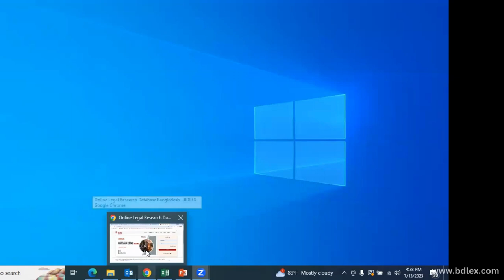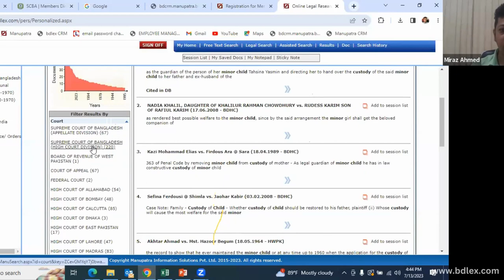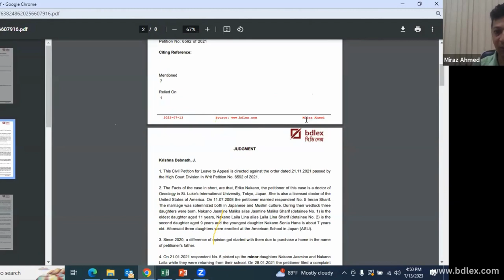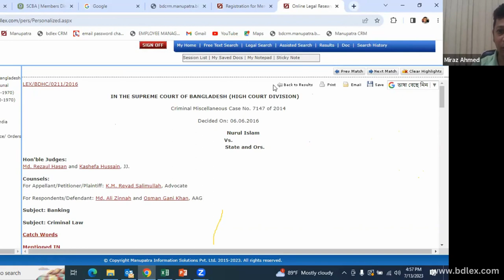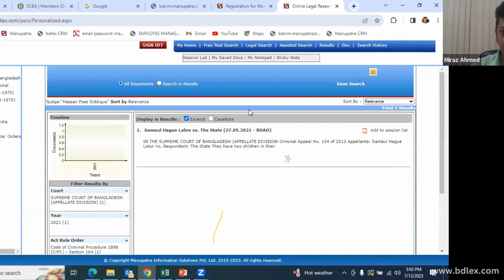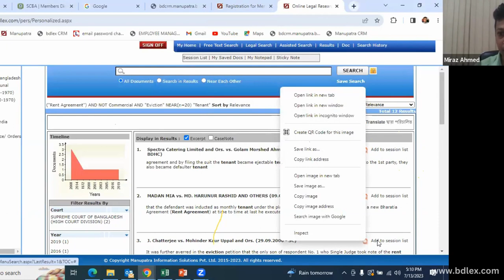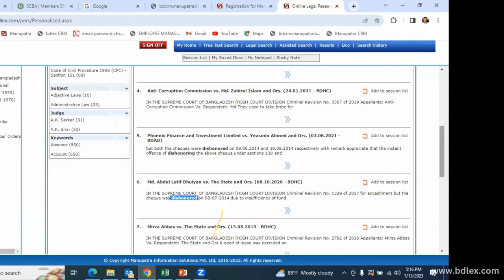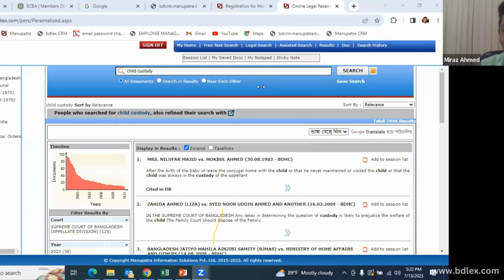Effective Legal Research Using BDLex | Manupatra | Webinar | Bangla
Expand your understanding of legal research methodologies, strategies, and best practices. Gain insights from industry experts and stay ahead in the field.